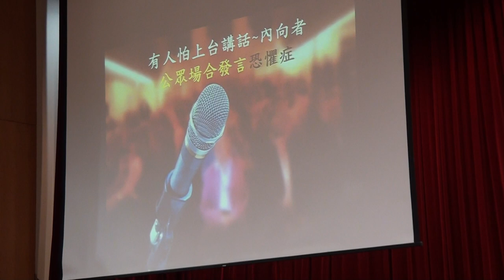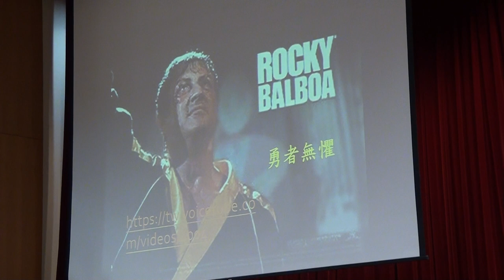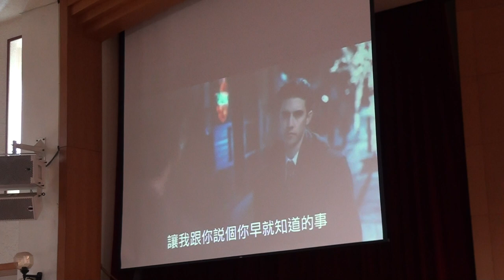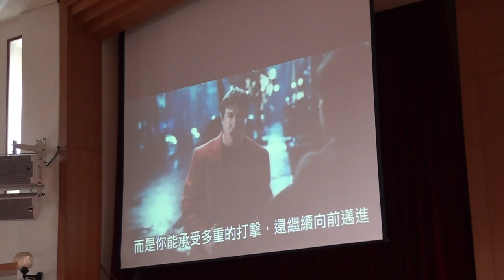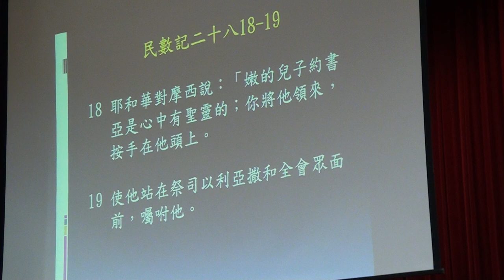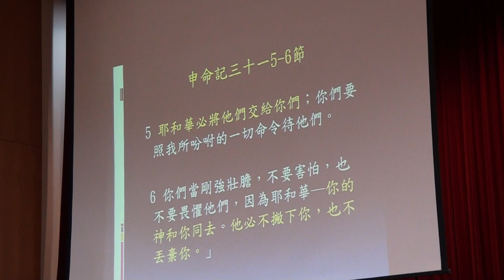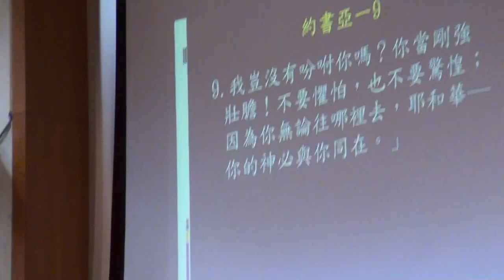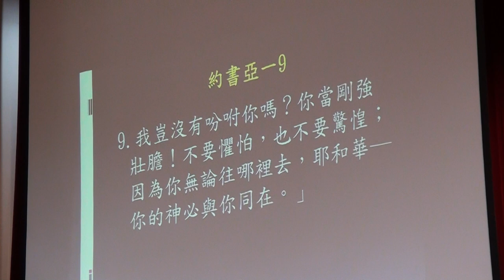20171022 聯合禮拜 講道 勇而無懼的人生